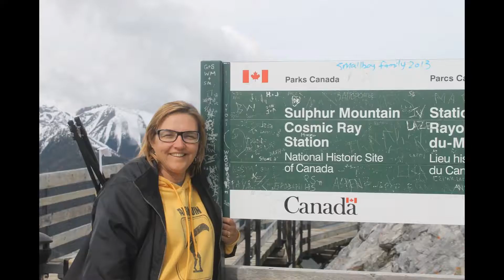Who am I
Self portrait "Who am I"  I am Canadian and I love travel, adventure, fishing, cottage life, spa at home videos, Poshmark, and reviewing my fav products.  Join me on my adventures!  Oh and I love Disney!  Just had our dream trip for the 50th Anniversary!  We were there Oct. 31, 2022.